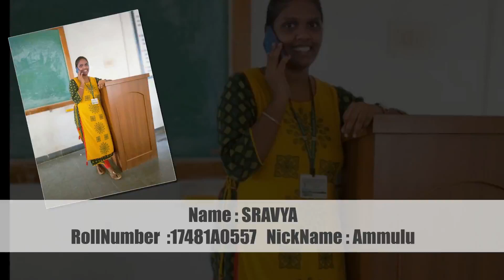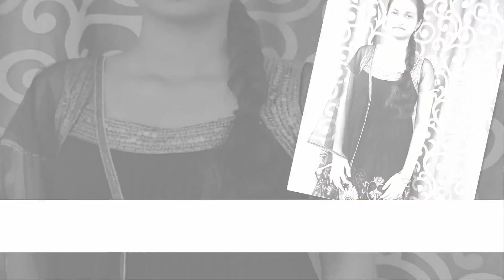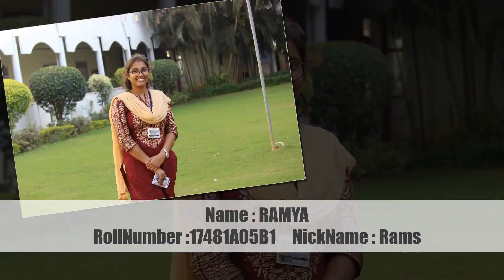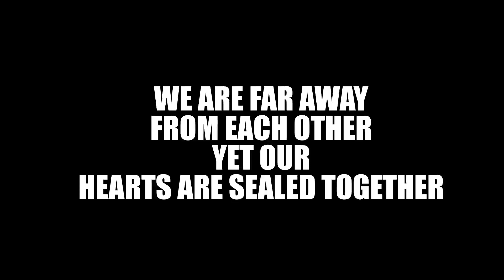CSE_B 2017_2021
COLLEGE DAYS - The most memorable, innocent n immature days one can ever have

Fighting for pen,to sit in the last bench, trying to escape from class during the last hours , going fast to CLT so we noo need to sit in the front row.

Playing 8ballpool, ludo, Bingo, tic tac toe during class hours.
watch in cricket Live matches in Mobile.

plaing CRICKET during class hour afternoon .

playing for GEC_SPORTS gave me a lot of respect in the college
one man can  be unforgettable by GEC G.SUDHAKAR_SIR(chinna_pd_sir)

Hidding Mobiles during mobile checks. if you escape from checking you fell Like PROFESSOR(money heist)

RC(Remedial class)...hehehe who'd ever think of that funny idea!!! except fr our skul braines

SLEEPING in CLT gives us high felling
COVER ur XAM  PAPERS with question papers . Invisiloter Thik that he cant show to his friend LOL

the best is yet to come :
watch man : Id card vesukovalamma (Before COVID)
watch man : Temparature check chuskovaleamma (AFTER COVID)

by the principal (Ravidra bau Sir): Donk give the smartphone to Your children. He will show the handset mobile in his hand But never shows the smartphone in his pocket.
and
He is the well-wisher of GEC_SPORTS

by lab_incharges:
were is the in_shirt (Boys).(Before COVID)
were is the Apron (Girls)(Before COVID)

were mask properly (AFTER COVID)

finally.
many more I can't get myself together...
LOTS have been shared and  expressed
lots more experienced
much has been learnt
many memories sealed in our minds permanently
WE ARE FAR AWAY FROM EACH OTHER yet OUR HEARTS ARE SEALED TOGETHER
_____TO ALL MY COLLEGE MATES ESPECIALLY MY FELLOW CLASSMATES WITHOUT WHOM I WOULDN'T HAVE KNOWN A THING
MISSING YOU FELLAS